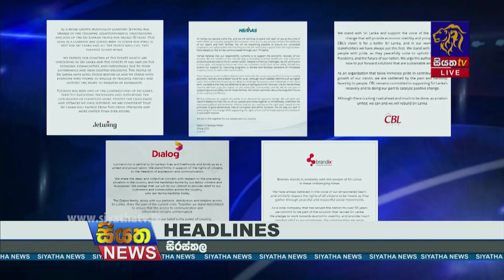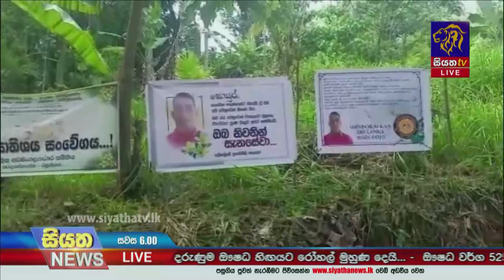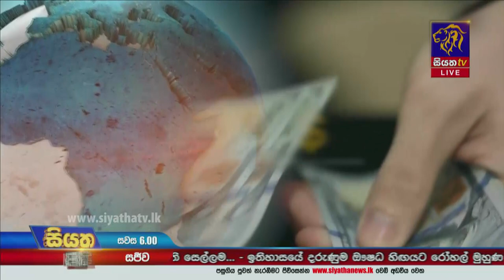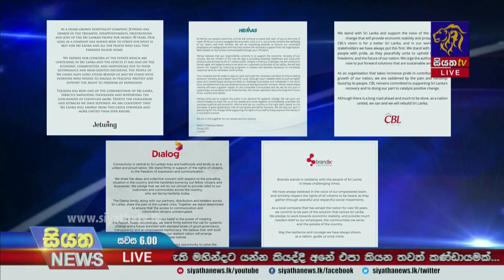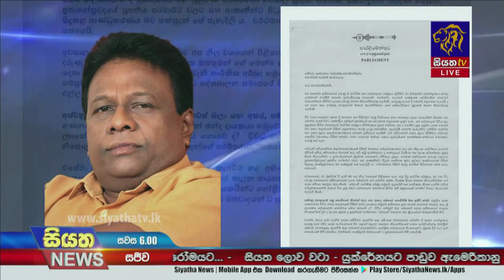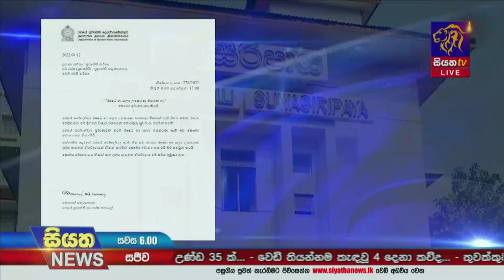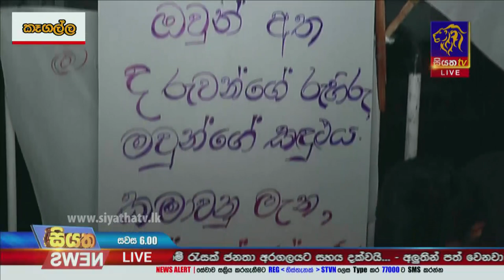Siyatha News | 06.00 PM | 22 - 04 - 2022